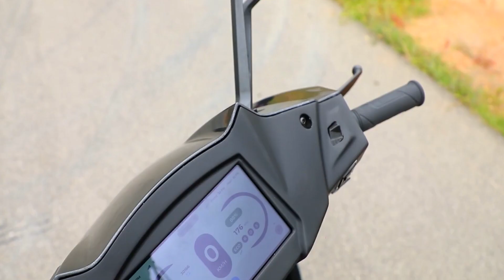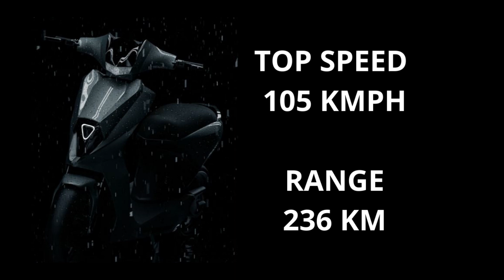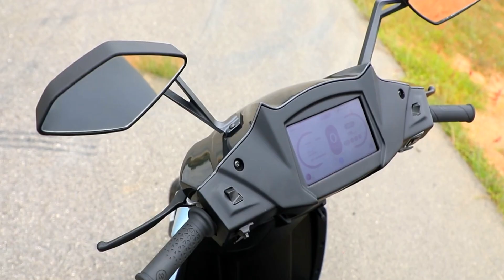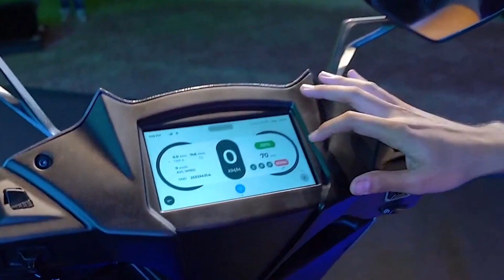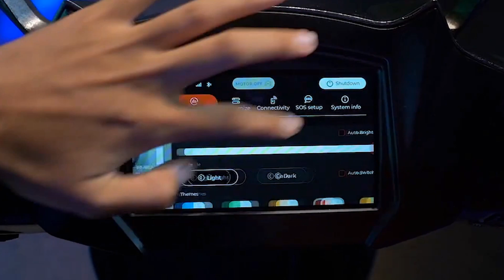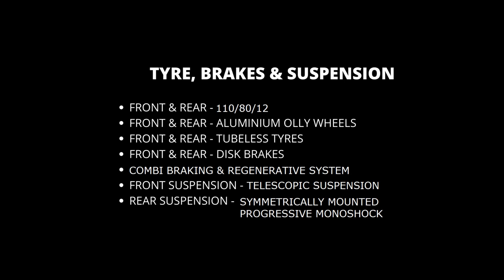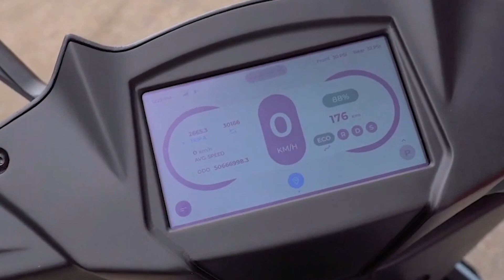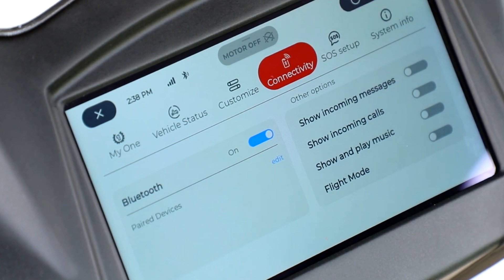Simple One Electric Scooter All Details In One Video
We have gathered all information about Indian Brand Simple Energy's first ever electric scooter Simple One and made one single video for all our viewers to give you clear idea about the electric scooter, watch the complete video so that you will not miss anything about the very Indianized Simple One electric scooter.